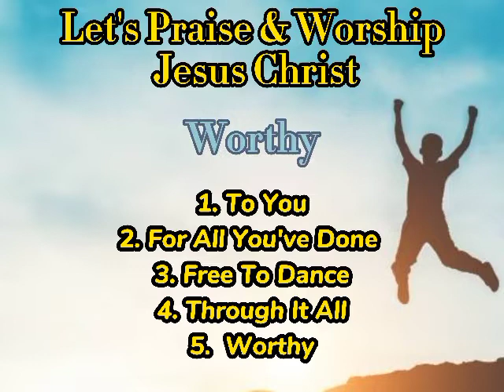5 Praise and Worship Song | God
5 Praise and Worship Songs na magagamit sa ating pag pupuri at pagsamba sa Diyos.

makinig Habang nagpupuri at nagsasamba sa Diyos Araw-araw

Give all Your Praises And Worship to God

: Always Remember:

         Good or bad God Knows Everything
         Jesus Loves You
         Give your Trust into the Lord

Lets Praise and Worship Jesus Christ Hallelujah...

Juan 17:3
[3]Ito ang buhay na walang hanggan: ang makilala ka nila, ang iisa at tunay na Diyos, at ang makilala si Jesu-Cristo na iyong isinugo.